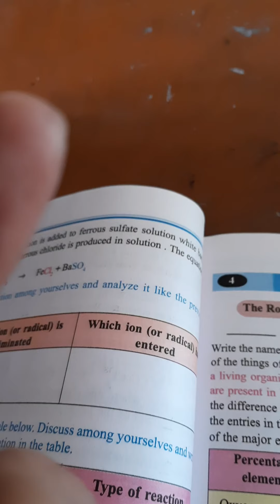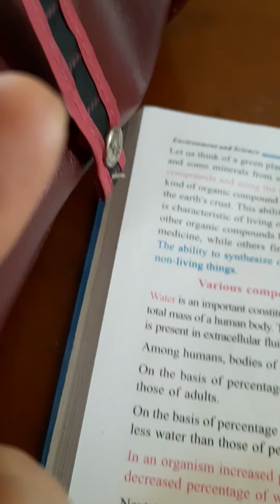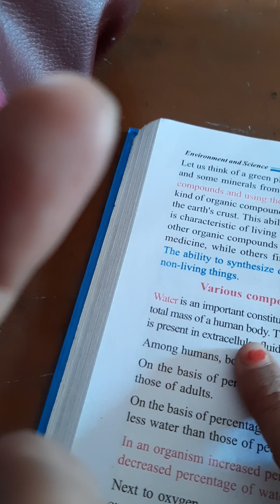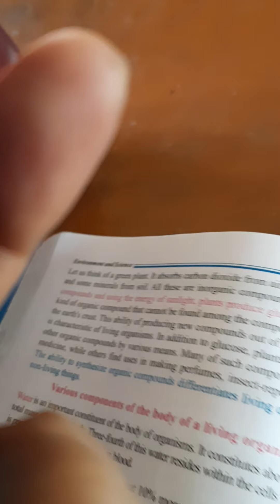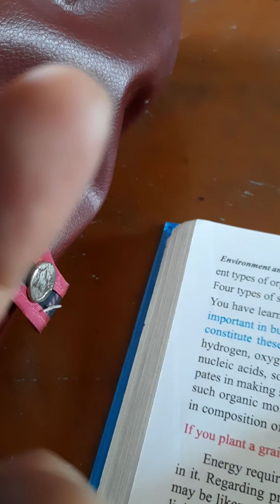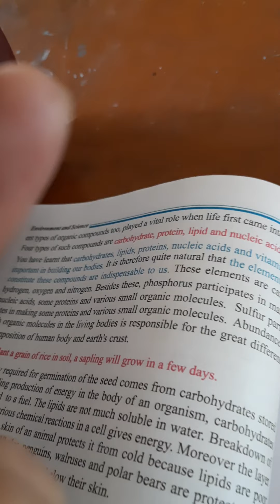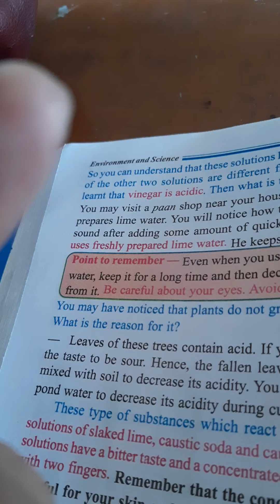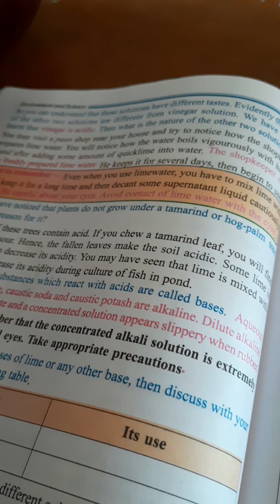Vll physical science àcid,base